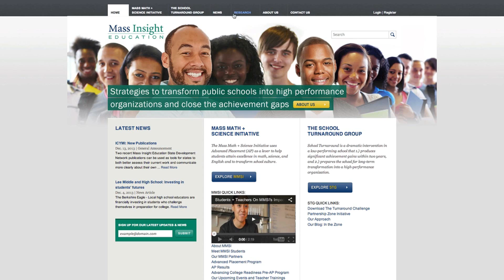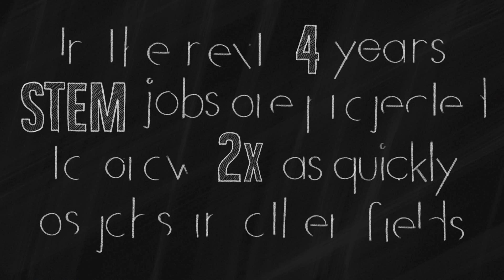Encouraging Students, Inspiring Scientists | Thermo Fisher Scientific Supports STEM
See how Thermo Fisher Scientific is committed to STEM education involving technology, engineering, and mathematics.